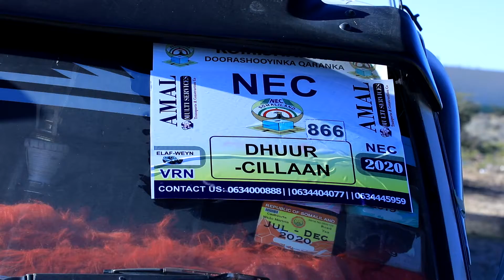kumishanka Dorashoyinka somaliland oo Magaalda Cerigaabo ka kala Diray howlwadeenda Diwangelinta